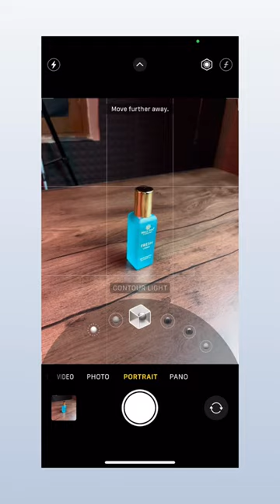BORING PHOTOS VS CREATIVE PHOTOS | iPhone PHOTOGRAPHY IDEAS 🔥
EVERYTHING FROM P J CINEMATIC IDEAS BUT IN SHORTS 🔥